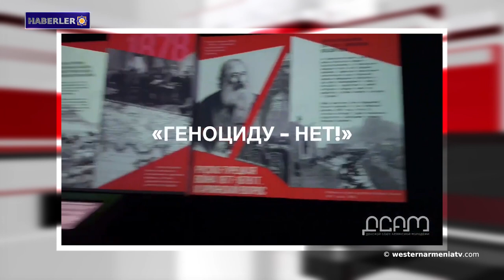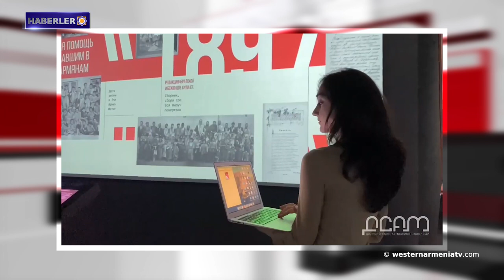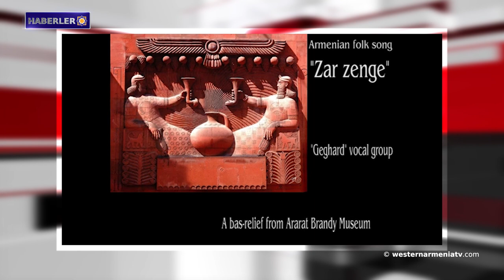Batı Ermenistan’ın görülmeye değer yerleri.Haberler 03 Nisan 2021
1- Batı Ermenistan'ın Kharberd ilinde zirai don kayısı ağaçlarındaki verimi olumsuz etkiledi.
2- Artsakh Güvenlik Konseyi Sekreteri bir çalışma istişaresi düzenledi.
3-Cavakhk'ın Akhalkalak hastanesinde 3 ayda 144 çocuk doğdu.
4- Rostov'da "Soykırıma Hayır" adlı multimedya sergisi açılacak.
5- Ermenistan Cumhuriyeti’nde bu yıl 3 tarihi ve kültürel rezerv kurulacak.
6- Batı Ermenistan’ın görülmeye değer yerleri: Karadeniz bölgesinin yeraltı mağarası.
7- Batı Ermenistan Devlet Televizyonu westernarmeniatv’yi Destekleyelim.

BANQUE DU BÉNÉFICIAIRE : 18206
SWIFT : AGRIFRPP882
IBAN : FR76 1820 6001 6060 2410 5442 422
BÉNÉFICIAIRE : Assemblée des Arméniens (AAAO)
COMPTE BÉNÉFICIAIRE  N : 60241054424